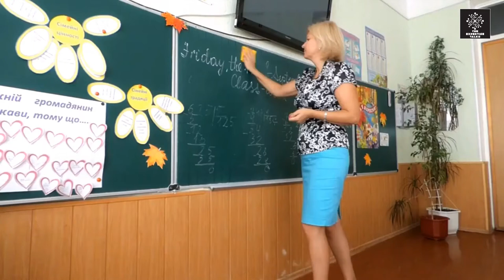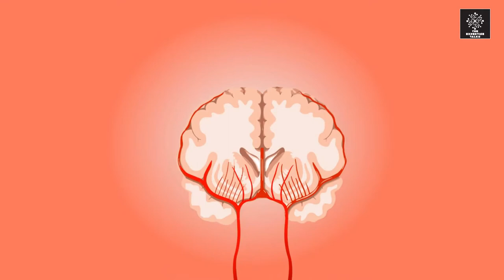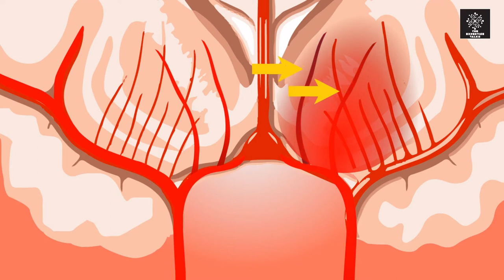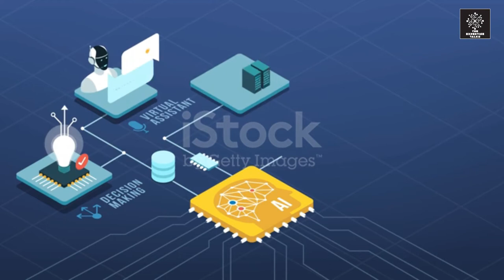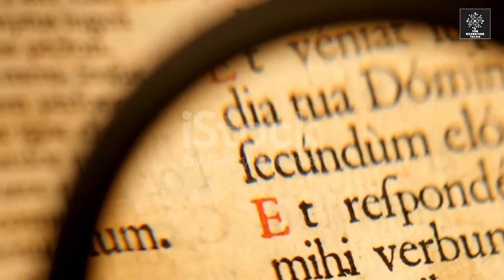THE TRUE POTENTIAL OF BRAIN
Hey Guys , Hope You All Doing Great ❤️
Brain , 10% myth , Hucksters , William James , 100% use of brain.
The 10 percent of the brain myth is a widely perpetuated myth that most or all humans only use 10 percent (or some other small percentage) of their brains. It has been misattributed to many celebrated people, notably Albert Einstein.[1] By extrapolation, it is suggested that a person may harness this unused potential and increase intelligence.

Changes in grey and white matter following new experiences and learning have been shown, but it has not yet been proven what the changes are.[2] The popular notion that large parts of the brain remain unused, and could subsequently be "activated", rests in folklore and not science. Though specific mechanisms regarding brain function remain to be fully described—e.g. memory, consciousness—the physiology of brain mapping suggests that all areas of the brain have a function and that they are used nearly all the time.

Origin:-
A likely origin for the "ten percent myth" is the reserve energy theories of Harvard psychologists William James and Boris Sidis who, in the 1890s, tested the theory in the accelerated raising of child prodigy William Sidis. Thereafter, James told lecture audiences that people only meet a fraction of their full mental potential, which is considered a plausible claim.[5] The concept gained currency by circulating within the self-help movement of the 1920s; for example, the book Mind Myths: Exploring Popular Assumptions About the Mind and Brain includes a chapter on the ten percent myth that shows a self-help advertisement from the 1929 World Almanac with the line "There is NO LIMIT to what the human brain can accomplish. Scientists and psychologists tell us we use only about TEN PERCENT of our brain power."[6] This became a particular "pet idea"[7] of science fiction writer and editor John W. Campbell, who wrote in a 1932 short story that "no man in all history ever used even half of the thinking part of his brain".[8] In 1936, American writer and broadcaster Lowell Thomas popularized the idea—in a foreword to Dale Carnegie's How to Win Friends and Influence People—by including the falsely precise percentage: "Professor William James of Harvard used to say that the average man develops only ten percent of his latent mental ability".[9]

In the 1970s, the Bulgarian-born psychologist and educator, Georgi Lozanov proposed the teaching method of suggestopedia believing "that we might be using only five to ten percent of our mental capacity".[10][11] The origin of the myth has also been attributed to Wilder Penfield, the U.S.-born neurosurgeon who was the first director of Montreal Neurological Institute of McGill University.[12]

According to a related origin story, the ten percent myth most likely arose from a misunderstanding (or misrepresentation) of neurological research in the late 19th century or early 20th century.

Although parts of the brain have broadly understood functions, many mysteries remain about how brain cells (i.e., neurons and glia) work together to produce complex behaviors and disorders. Perhaps the broadest, most mysterious question is how diverse regions of the brain collaborate to form conscious experiences. So far, there is no evidence that there is one site for consciousness, which leads experts to believe that it is truly a collective neural effort. Therefore, as with James's idea that humans have untapped cognitive potential, it may be that a large number of questions about the brain have not been fully answered.
Credits [Copyrights]

VIDEO CREDITS-

video editted by- wondershare filmora 9
video created by- animiz animation software
some images are also collected from google search

#10%Myth